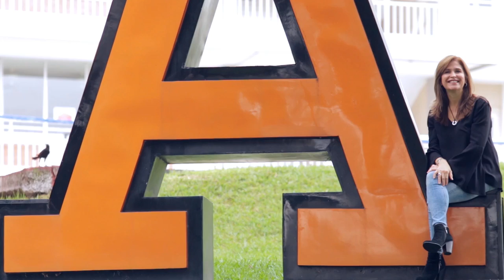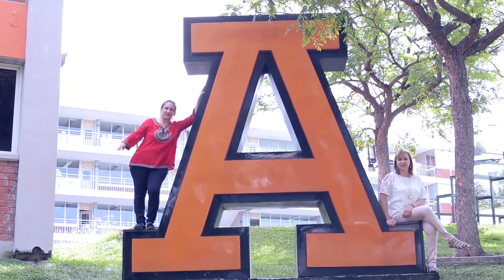Mamás Despedida Bachillerato Anáhuac